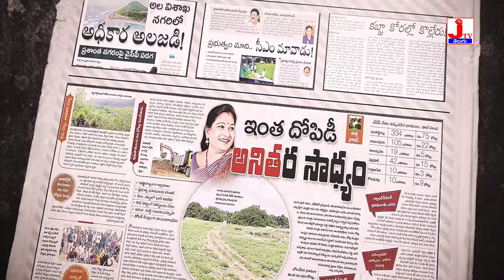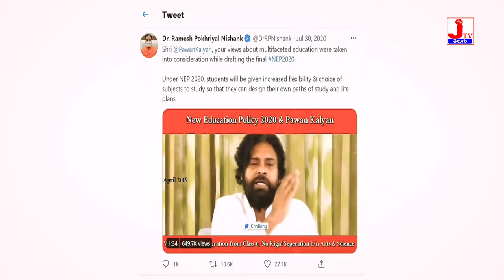Yuvatha Meluko JanaSena song | Pawan Kalyan JanaSena Song | Released By Nadendla Manohar Garu